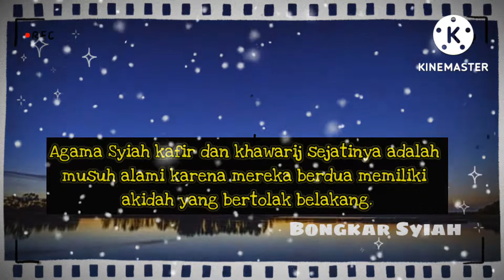KESAMAAN SYIAH KAFIR & KHAWARIJ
Kesamaan Syiah kafir & Khawarij harus diketahui semua kaum muslimin karena khawarij adalah aliran sesat sama dengan aliran Syiah di Indonesia.

Ciri-ciri khawarij zaman sekarang sama dengan ajaran Syiah bukan Islam alias Syiah Kafir.

Karena itu ada beberapa kesamaan Syiah Kafir & khawarij seperti yang disampaikan Ustadz Firanda Andirja dalam firoq #2 tentang Khawarij, Allahu a'lam.

Backsound song by beautiful Nasheed (your soul misses him)
Aaa aaa aaa Islami Nasyid backsound